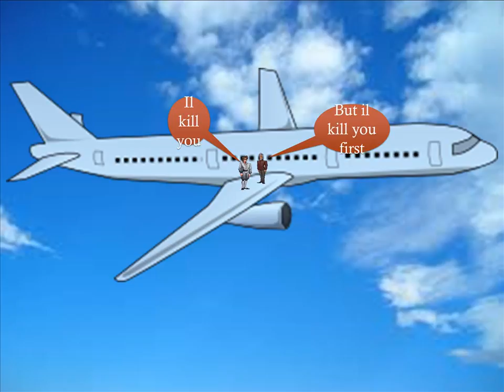Oliver og Sofie